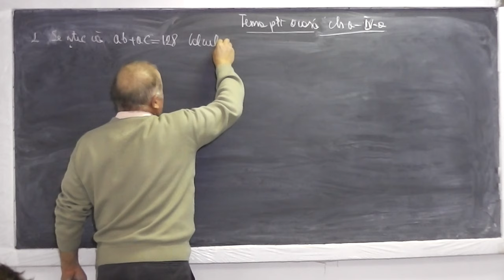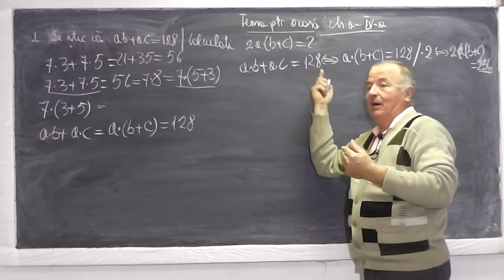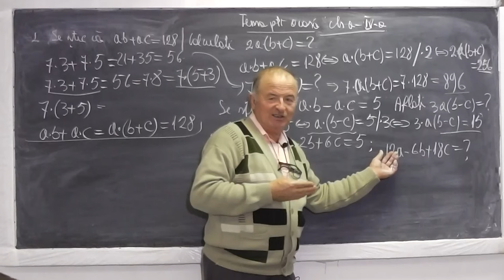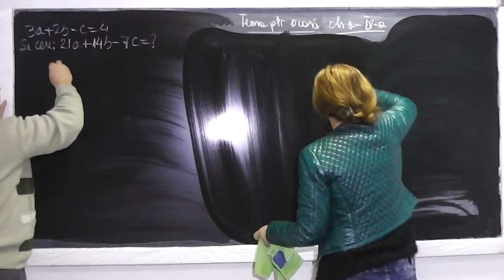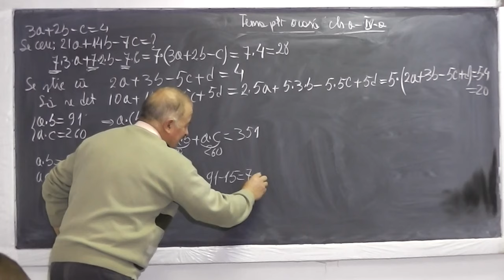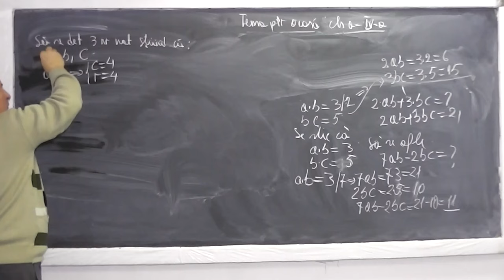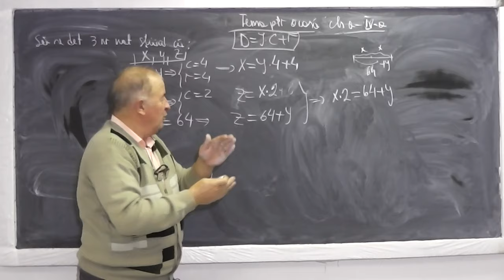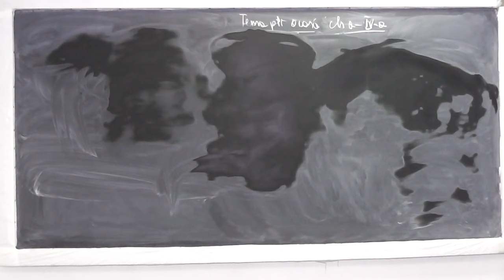1/2 Lectia 715 - Exercitii cu distributivitatea inmultirii fata de adunare Factor comun Tema Clasa 4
Aceste lectii sunt sustinute de voi si daca va sunt utile, as aprecia un Like si Share - In aceasta lectie de matematica pe care o puteti vedea in direct si pe ne ocupam de tema pentru acasa la clasa a IV-a. Din cuprins: Exercitii cu distributivitatea inmultirii fata de adunare, Scoaterea in factor comun, Metoda figurativa. Daca lectia va este utila, as aprecia un Share si Like - VIDEO MATEMATICA cu Proful Online sau cautati pe Google: profu online Ioan Ursu

- 1/2 Lectia 715 - Exercitii cu distributivitatea inmultirii fata de adunare Factor comun Tema Clasa 4
- 2/2 Lectia 715 - Exercitii cu distributivitatea inmultirii fata de adunare Factor comun Tema Clasa 4
- Lectia 715 - Exercitii cu distributivitatea inmultirii fata de adunare Factor comun Tema Clasa 4